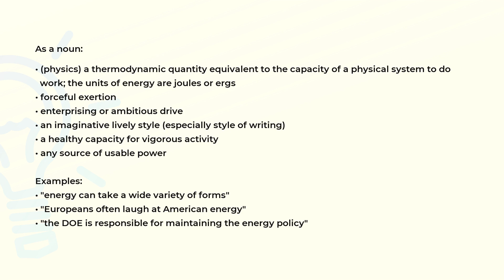What is the meaning of the word ENERGY?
Definition, examples of use and spelling of the word ENERGY.

(00:00) Intro
(00:07) As a noun
(00:55) Spelling

As a noun (00:07):
• (physics) a thermodynamic quantity equivalent to the capacity of a physical system to do
  work; the units of energy are joules or ergs
• forceful exertion
• enterprising or ambitious drive
• an imaginative lively style (especially style of writing)
• a healthy capacity for vigorous activity
• any source of usable power

Examples:
• "energy can take a wide variety of forms"
• "Europeans often laugh at American energy"
• "the DOE is responsible for maintaining the energy policy"